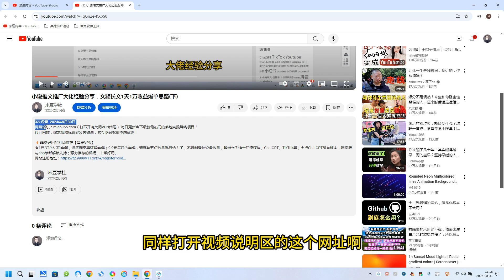短剧暴力玩法，视频号搬运连怼，见收益快，纯小白月入1w